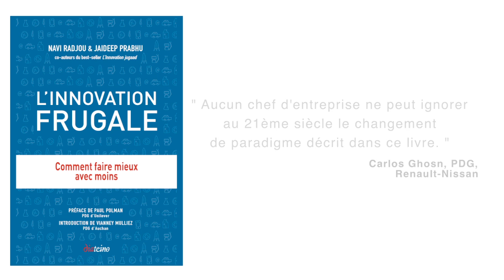L'Innovation Frugale : Comment faire mieux avec moins (Vidéo de présentation du livre)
Navi Radjou et Jaideep Prabhu présentent leur nouveau livre L'innovation Frugale : Comment faire mieux avec moins, publié par Diateino en 2015. Ce livre démontre comment les entreprises occidentales peuvent créer et offrir des produits durables à moindre coût aux consommateurs soucieux du développement durable et du prix dans les économies développées. Pour en savoir plus, visitez Frugal Innovation Hub